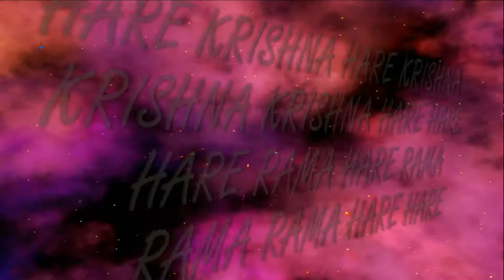18.02.2018 Temple New Purushottama kshetra ISKCON Dnipro Ukraine